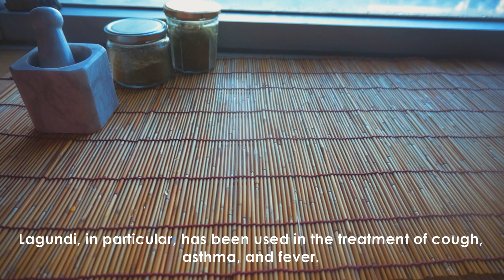Days of Healing I Herbalism and Incense Making I Silent Vlog I Milquee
Healing, Herbalism, and Incense Making I Silent Vlog I Milquee

What are your go-to remedies when you are feeling down?

Hello!

I was working with some plant/herbal medicine these past few weeks. I tried using some local plants such as guava, guyabano, and lagundi.
I got sick recently and I ended up using lagundi to help me heal and recover from congestion. The stuff is surprisingly strong (and bitter). Despite its taste, it helped relieve my congestion quickly.
Guava and lagundi, in particular, have been approved by the Philippine Department of Health to treat some conditions.
I generally like to use plants or herbalism practices to complement recovery or balance it out with regular medicine, as they usually help give me relief.

To keep myself occupied during my downtime, I also tried making some incense with the other herbs for fun.

Are there any local practices or remedies that help you feel better?
I would love to hear about it in the comments below.